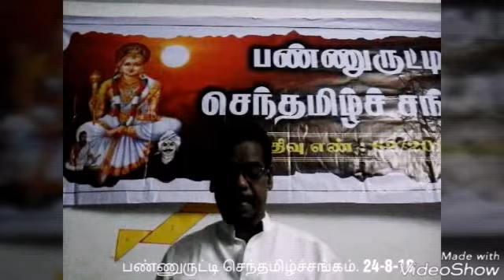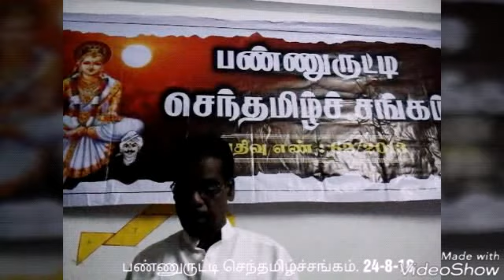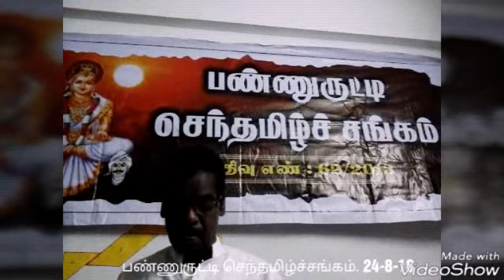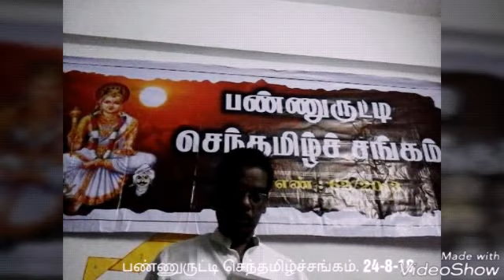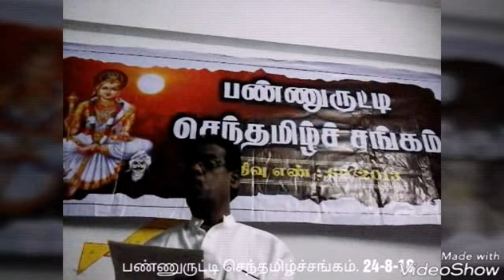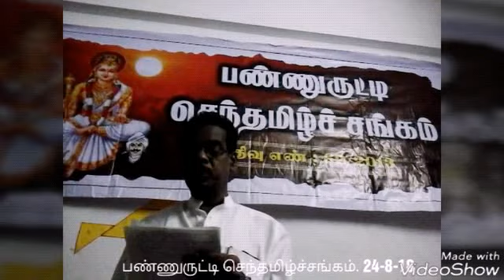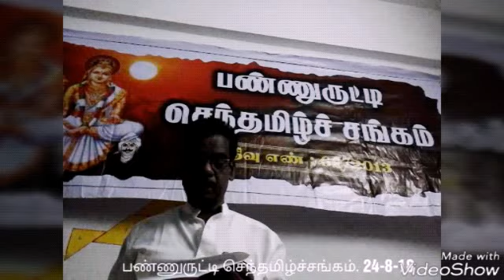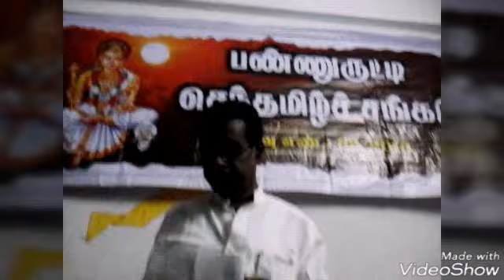பண்ணுருட்டி செந்தமிழ்ச்சங்கம் 74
24-8-18ல் பண்ணுருட்டி செந்தமிழ்ச்சங்கத்தின் 74 வது அமர்வு சாரதாமெட்ரிக் பள்ளியில் நடைபெற்றது. இயல் , இசை, நாடகம்  என முத்தமிழ் கலைஞர்கள் தங்கள் தமிழ்த்துவத்தை வெளிப்படுத்தினர். மறைந்த தலைவர்கள் கலைஞர்,வாஜ்பாய் அவர்களுக்கும் அஞ்சலி செலுத்தப்பட்டது.